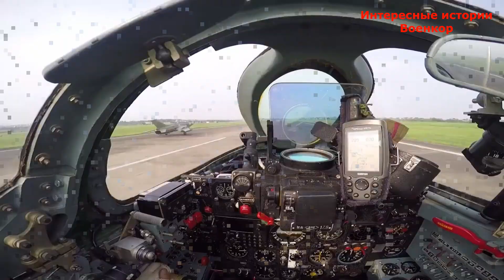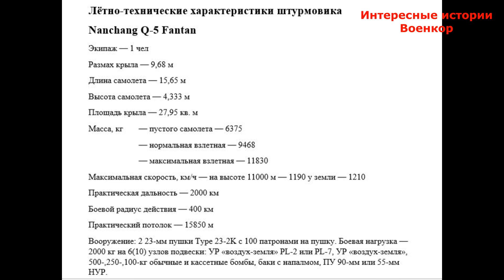Nanchang Q 5 Fantan. Многоцелевой штурмовик КНР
Q-5A - первый боевой самолет китайской разработки, строившийся серийно. Он является глубокой модернизацией истребителя МиГ-19, выпускавшегося в Китае по советской лицензии под названием Shenyang J-6. Китайским конструкторам удалось создать недорогой, простой и надежный тактический ударный самолет, опередив своих коллег в США и России, где разработка аналогичных машин - Воут А-7 и МиГ-23Б началась значительно позже.
По сравнению с исходным МиГом китайская машина имела удлиненный фюзеляж с боковыми воздухозаборниками. Такая компоновка улучшала обзор из кабины в направлении вперед-вниз и позволяла разместить в заостренной носовой части дополнительное радиоэлектронное оборудование.